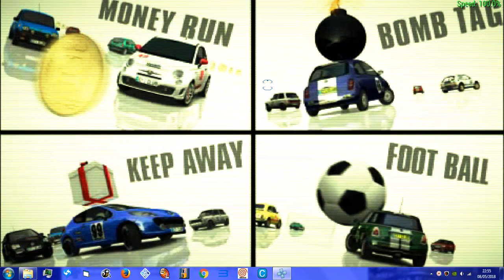gti club supermini fiesta - psp ppsspp 1.5.0 - COIN COLLECTING ARCADE MODE 1v1 battle royale : L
fo0rtnighte battle royale 1v1 number 1 winner